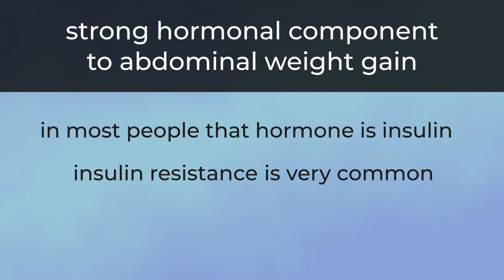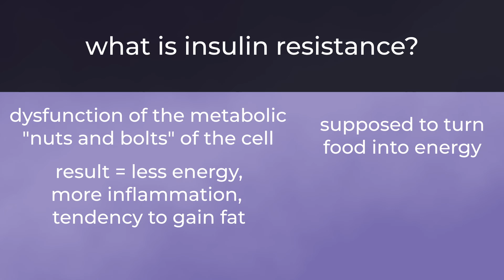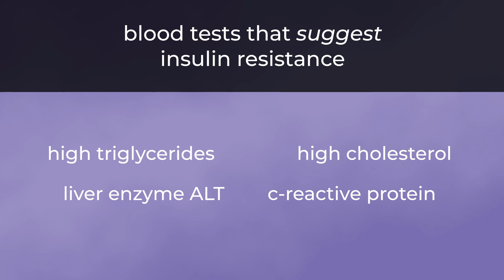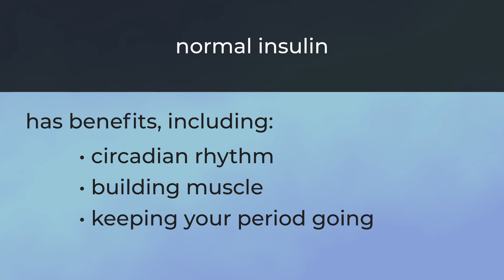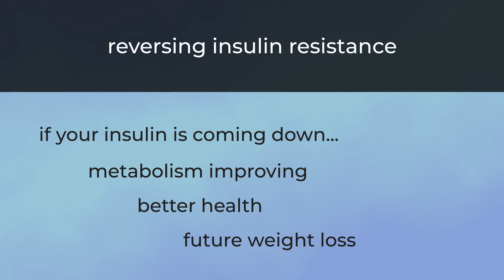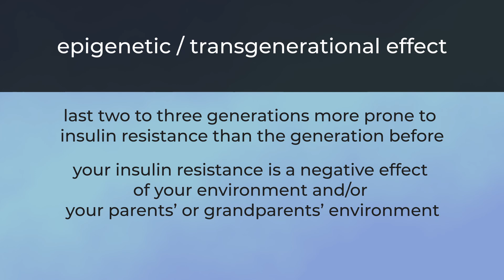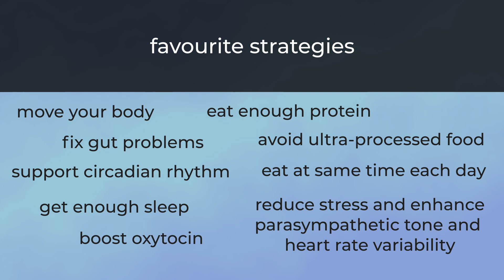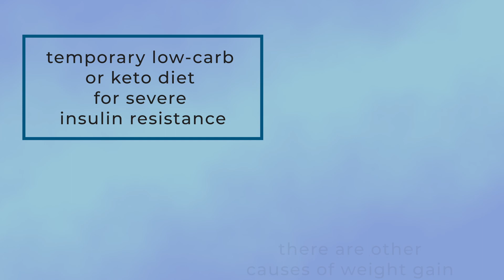The most common cause of weight gain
There can be a strong hormonal component to abdominal weight gain. And in most people, that hormone is insulin.

In this episode, Lara discusses insulin resistance including:
- why you could have insulin resistance even if your blood sugar is normal
- the role of mitochondria, and
- all the ways to lower insulin and improve metabolism.

- High-dose fructose can cause or worsen insulin resistance (but fruit is okay)